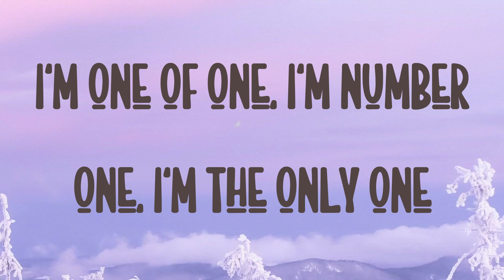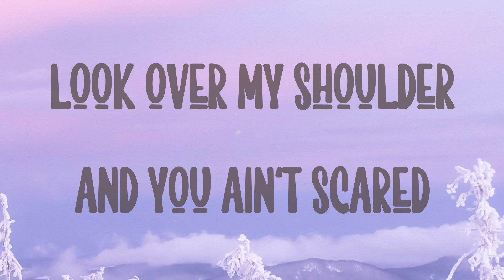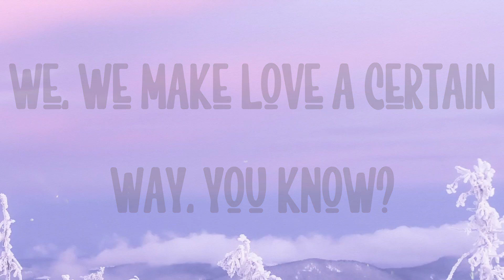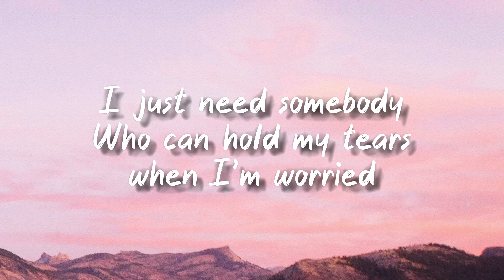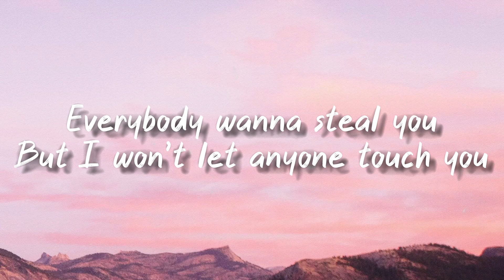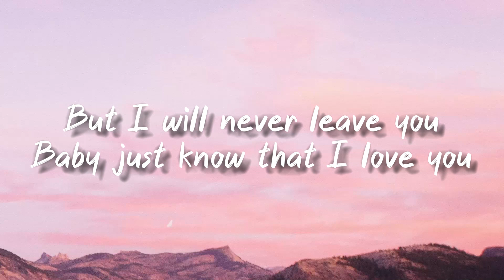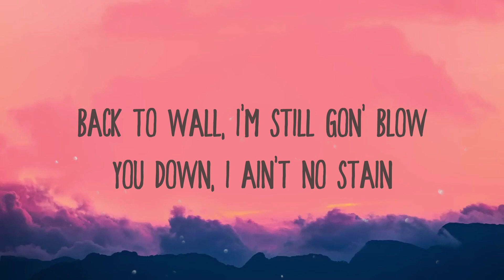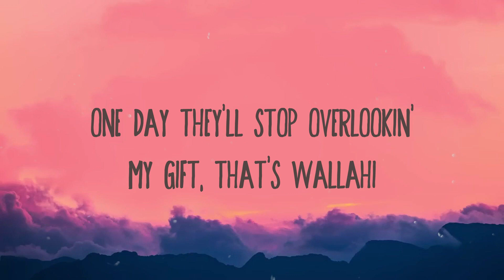Alien Superstar - Beyonce /On-screen Lyrics/ 🏕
Alien Superstar - Beyonce /On-screen Lyrics/ 🏕  Alien Superstar - Beyonce /On-screen Lyrics/ 🏕